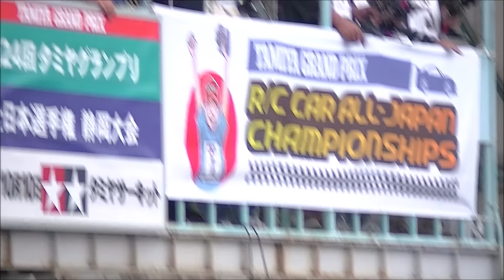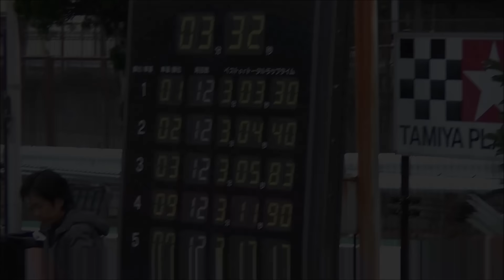2015 タミヤグランプリ全日本選手権静岡大会 TRF チャンピオンシップ Aメイン Tamiya Grandprix Shizuoka TRF Championship final A-main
タミヤグランプリ最高峰クラスの代表権争奪レース, TRF-class Championship Final A-main